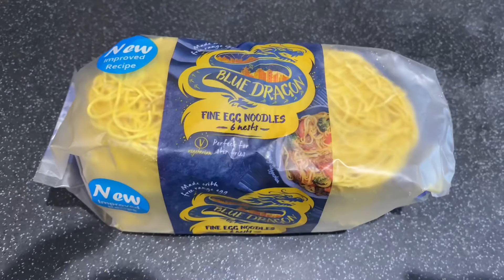Noodles recipe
Noddles_recipe how to cook noodles. Music:Falls Musician:Keith Kenniff